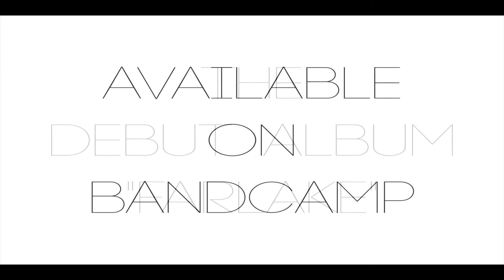Farlake - B.C.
From the debut album "FARLAKE".

Farlake is a project of Cologne-based couple Marten & Polly Bijkerk. They are influenced by a wide range of – even totally contradicting – musical styles. Such as: Classical Indie, Sixties-, Seventies- and Eighties-music – mainly progressive and guitar-driven. But also electronic influences did find their way through. Marten has been playing multiple instruments since his childhood. He has joined many different bands of different styles for decades. Mainly as a guitarist, but also as composer and producer.
Polly always liked texting and writing and she already did this for many years in  a professional way. She also joined many singing projects since she was young.

Marten and Polly have been planning a joined music-project for a longer time. During the Corona-situation in spring 2020, they made a virtue out of necessity. Now there was enough time to get creative.